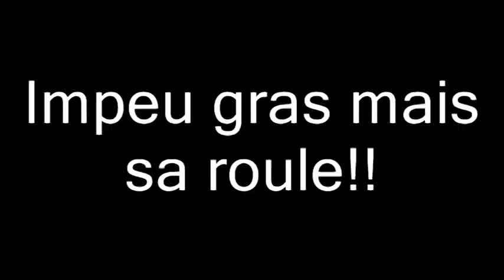entrainement side car cross belleme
entrainement du 13/02/2011 du team hermeline/preselus a bellême !!